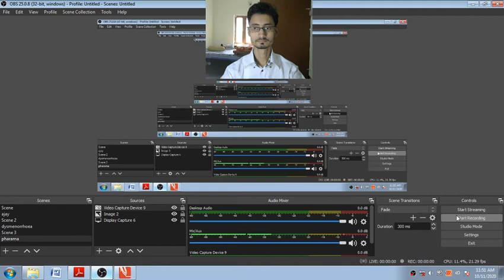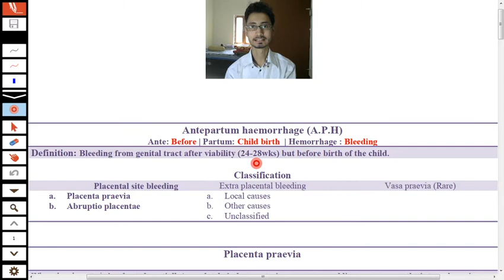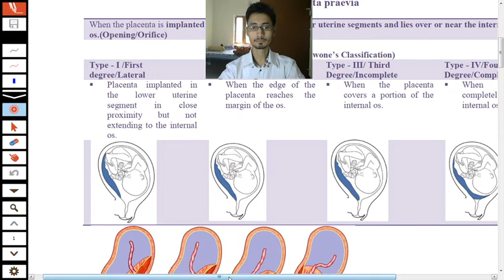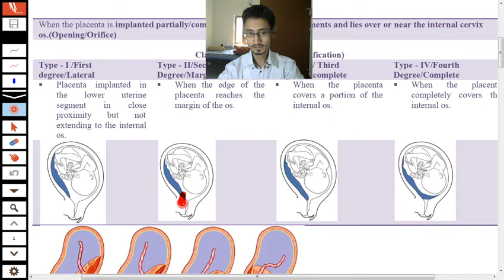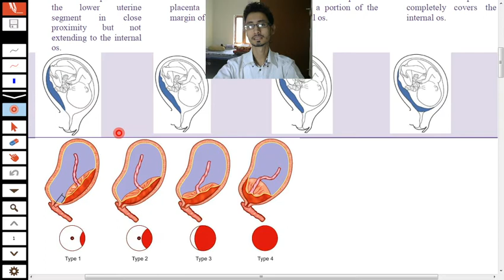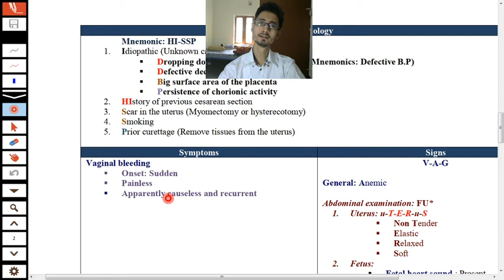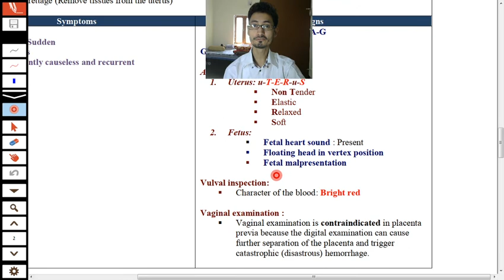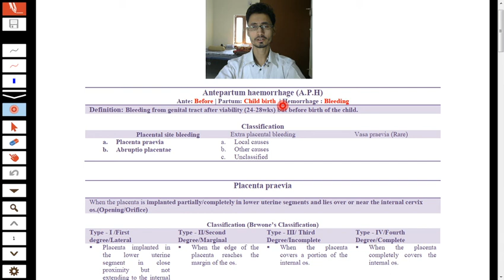Antepartum Hemorrhage || Placenta Previa || Mnemonics || Easy Approach || Hindi + English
Whatsapp link Gyne and obs group